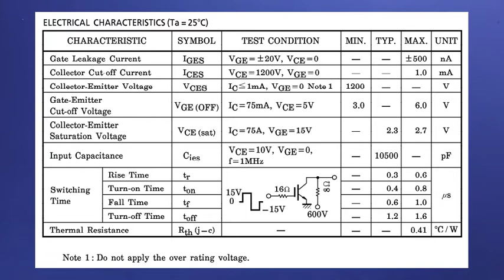MG75Q1BS11 Module, Utsource